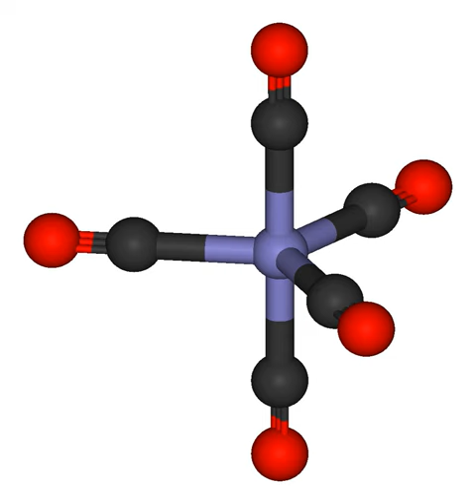Metal carbonyl | Wikipedia audio article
This is an audio version of the Wikipedia Article:
Metal carbonyl

SUMMARY
Metal carbonyls are coordination complexes of transition metals with carbon monoxide ligands. Metal carbonyls are useful in organic synthesis and as catalysts or catalyst precursors in homogeneous catalysis, such as hydroformylation and Reppe chemistry. In the Mond process, nickel carbonyl is used to produce pure nickel. In organometallic chemistry, metal carbonyls serve as precursors for the preparation of other organometalic complexes.
Metal carbonyls are toxic by skin contact, inhalation or ingestion, in part because of their ability to carbonylate hemoglobin to give carboxyhemoglobin, which prevents the binding of O2.